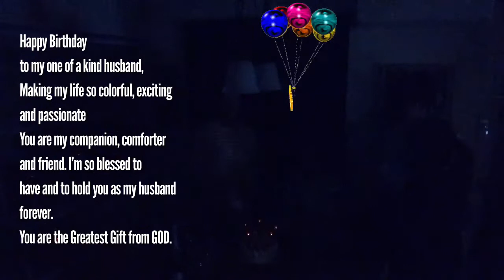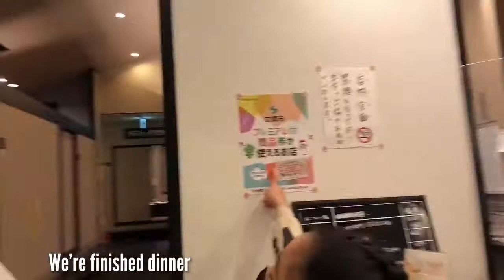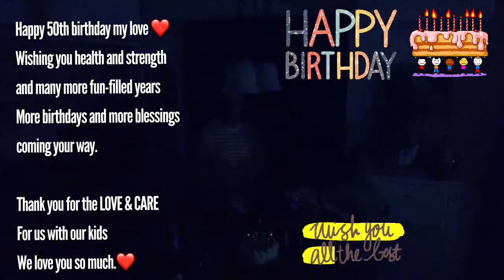CELEBRATING MY HUSBAND’S 50TH BIRTHDAY 🎂 WITH FAMILY | AT KEIJOU RESTAURANT | PINAY JAPAN LIFE